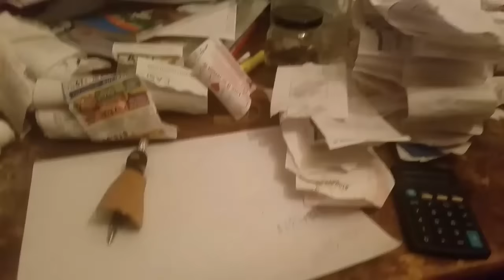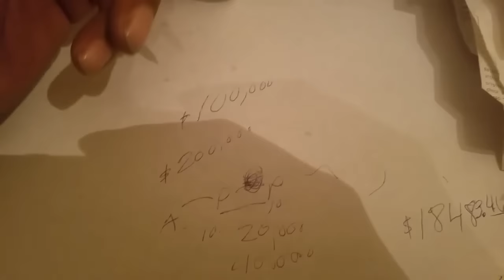GRIMNASTY, THE SUPERBRAIN, TEACHES YOU HOW TO GET RICH BY SPENDING MONEY IN 5 MINUTES!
To Ask What Is Money, in a Bankruptcy? Is to Ask WhatIsDebt and WhatIsCredit If You Keep Taking Flouride Showers, Might NOT Be Pissed About This, If You Get Mad, You Might Act. Hmmm